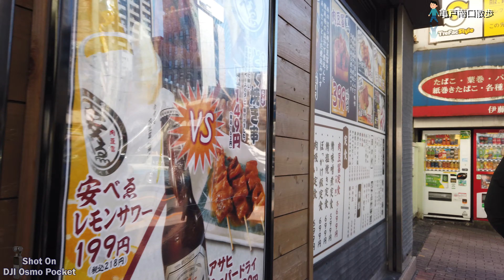【亀戸】JR総武線亀戸駅南口を早朝散歩 Walked around South Exit of JR Kameido Sta. , Tokyo【OSMO Pocket/X-E4】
JR総武線亀戸駅南口周辺を早朝に散歩しました。（2021年12月）
動画はDJI Osmo Pocketで撮影。スチル写真はFUJIFILM X-E4です。

Walked around South Exit of JR Sobu Line Kameido Station, Tokyo.
Shot on DJI Osmo Pocket. Some still photos are on FUJIFILM X-E4.

”Copacabana (Acoustic)” by Barry Manilow:
”Dancin’ In The Aisles” By Barry Manilow:

📷Shooting:
FUJIFILM X-T4:
FUJIFILM X-E4:
DJI Osmo Pocket:

🎬動画編集：
Power Director 365